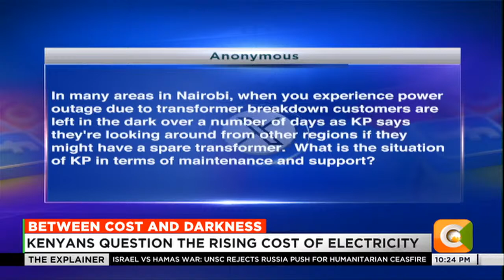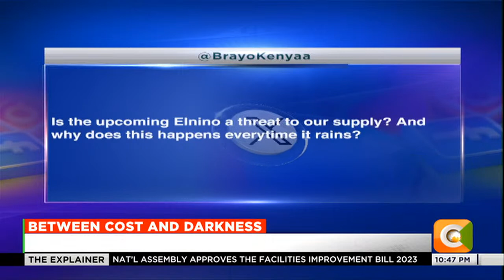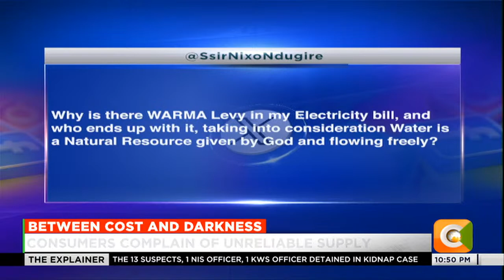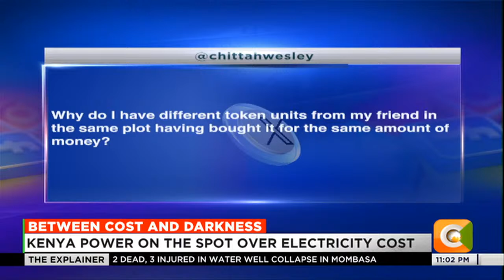| THE EXPLAINER | Between cost and darkness (Part 2)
Eng Joseph Siror: When it rains heavily it can cause trees to fall on the line and it causes a short circuit thereby causing a disturbance on the network. Sometimes rains are accompanied by strong winds which have an effect on the conductors and cause a disturbance